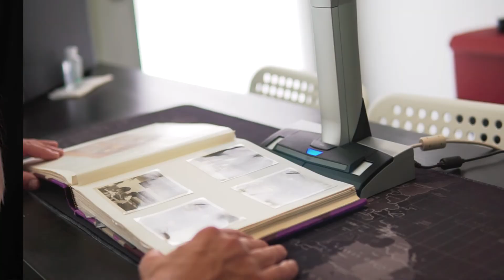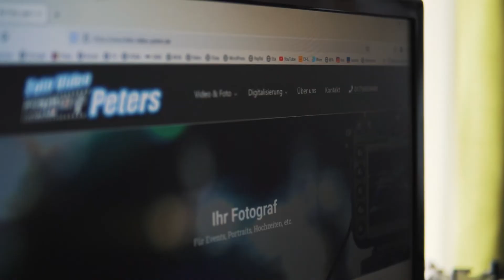Fotoshooting Image Clip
Hallo,
hier könnt Ihr euch einen Image Clip, hinter den Kulissen von Foto-Video-Peters in Boppard am Rhein anschauen❗
Fotoshootings 📷 im Studio oder draußen,❤️ Hochzeits Video & Fotos👫 , Event Videografie,📹 sowie die Digitalisierung analogen Medien 📽️📼 und weiteres im Bereich Foto und Video sind unsere Angebote.🎞️📽️📼

Mehr Infos unter: 👉 foto-video-peters.de

FOTO-VIDEO-Peters
Dammigstraße 8
56154 Boppard-Bad Salzig
Tel.: 0 67 42 / 20 13 od. 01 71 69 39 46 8